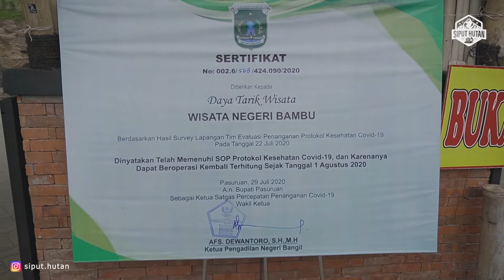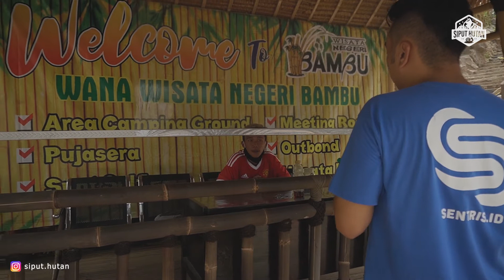Wisata Negeri Bambu yang tak terlupakan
Hai Sobat Siput..

Salam sehat untuk kalian semua yaa.. sabtu-sabtu gini kami mau kasih review buat jalan-jalan kita yaaa..

Wisata Negeri Bambu yang sangat sayang kalau dilewatkan

Link Lokasi